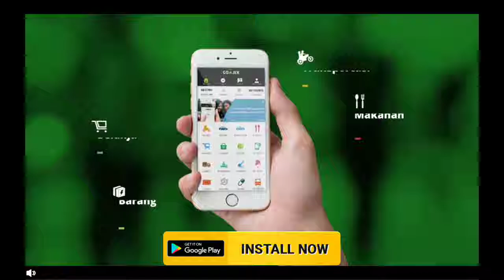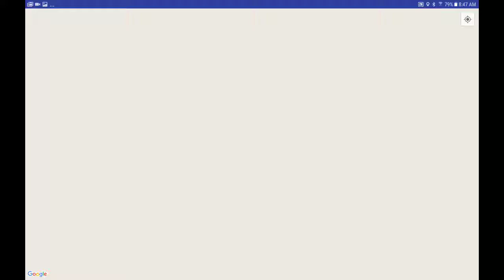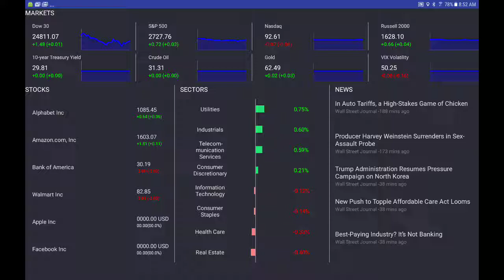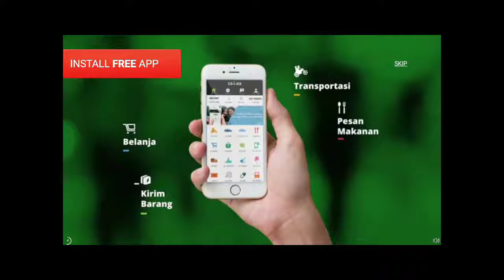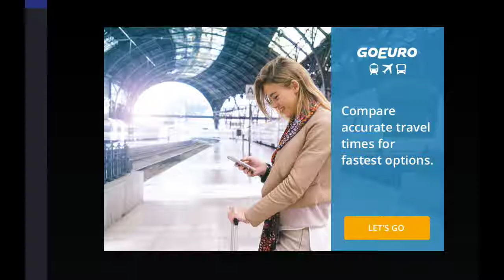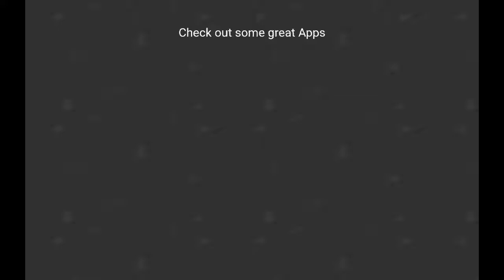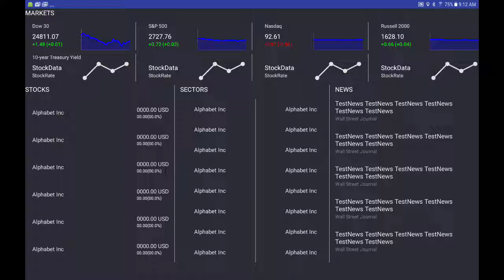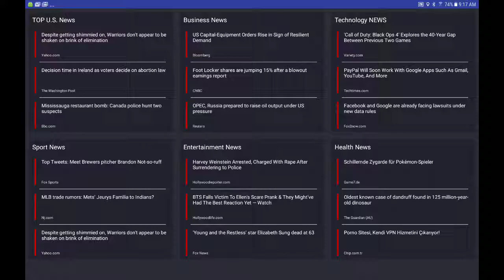UbiAd using inmobi